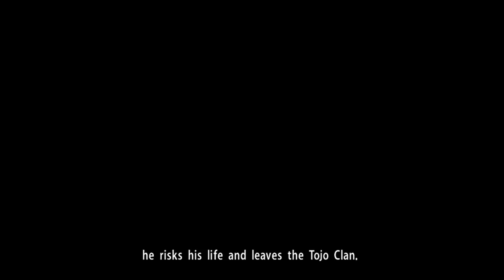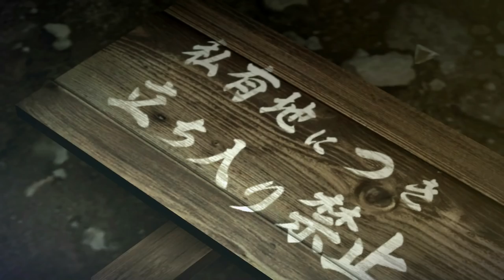Highlights #1 / Cirno Plays Yakuza 0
Played live:
June, 2017

Description:
In December, 1988, two unlikely figures from the Yakuza world, Kazuma Kiryu of the Kantō region and Goro Majima of the Kansai Region, have suddenly found themselves getting involved in the terrible events of the so-called "Empty Lot" dispute, which is the centerpiece of power struggle for all the dark organizations across Japan. In order to find out the truth behind such a power struggle, as well as maintain their own innocence and safety, they set out to investigate all the events surrounding the Empty Lot incident.